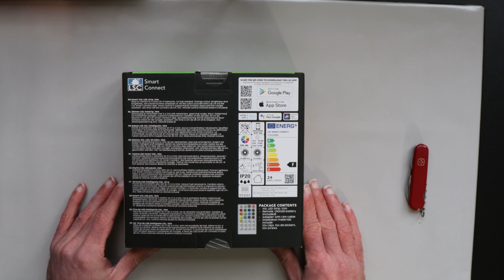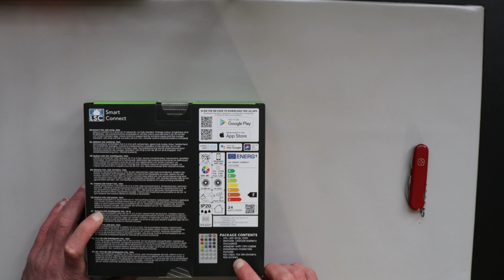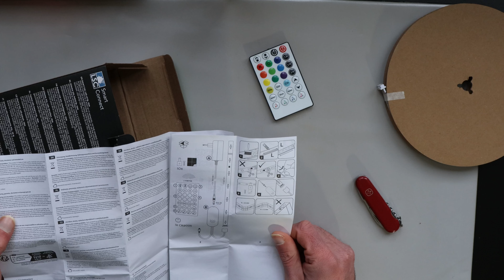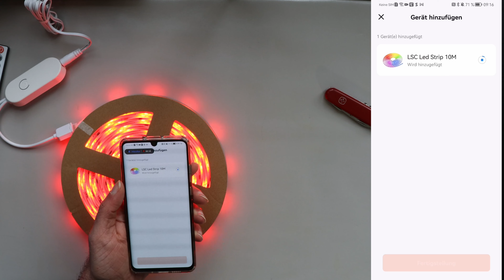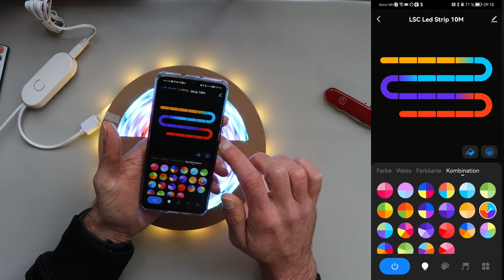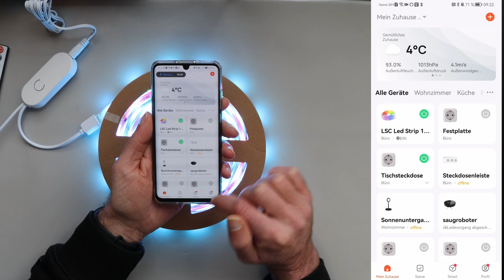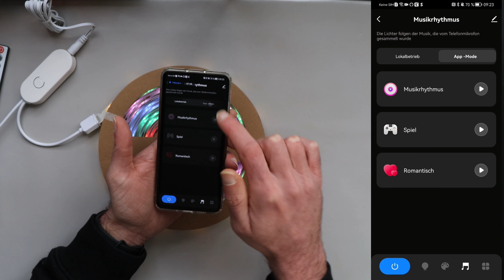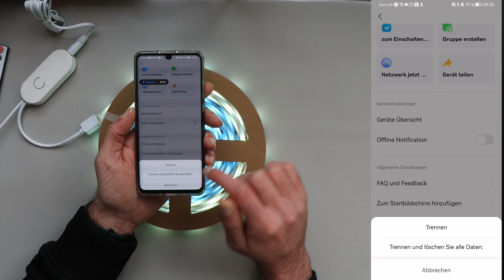LSC Smart Connect Smart Stripe 10 Meter Smart Home Action das neue RGB Strip von Action - 2024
Ein neues RGB-Strip von LSC Smart Connect, die Smart Home Marke von Action hat dieses RGB Band heraus gebracht. Die Einrichtung ist wie immer ziemlich einfach. Entweder die Tuya App oder die LSC Smart Connect APP machen die Einrichtung einfach. Die Farben sind ganz ok,  und der Controller ist ein alter Bekannter. Verlängern kann man das Ganze nicht, aber dafür auch ohne App Einrichtung verwenden. Na das ist ja mal neu, und eine gute Idee. Die Fernbedienung ist gut beschriftet und verständlich.